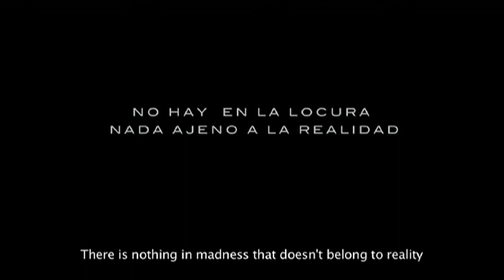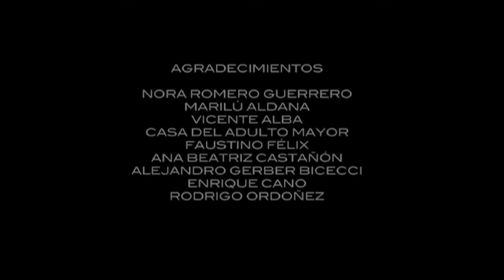El Pacto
Cortometraje dirijido por Nino Cozzi